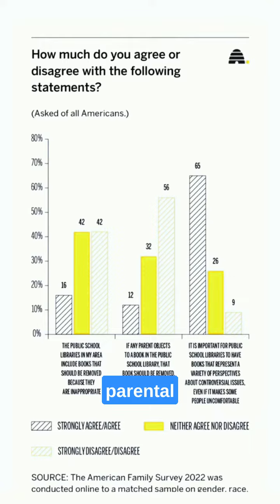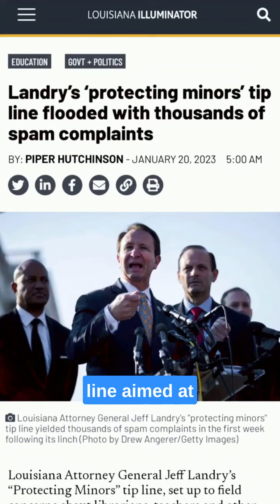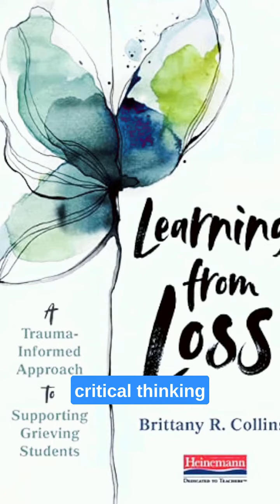📚 Why and how do we fight book bans? - FRIDAY OPINION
In the face of rising book bans, it's crucial we stand up for intellectual freedom. Organisations like the @AmLibraryAssociation and @everylibrary385 offer amazing resources. Get involved in banned books events, participate in virtual read-outs, and even host your own. The battle isn't just a protest; it's about education and engagement.